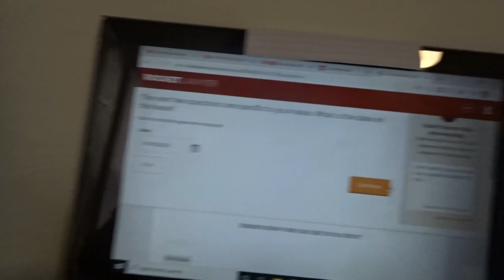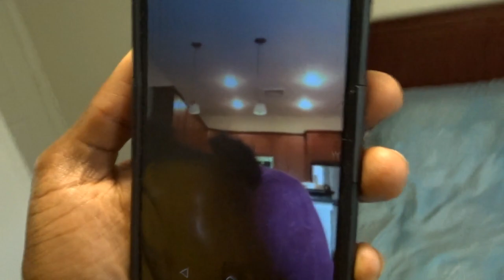WE WERE EVICTED FROM OUR APARTMENT(PRANK)!!!THEN THIS HAPPENS.....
This is a prank on my baby bro about us getting evicted, because our roommate told on us and made management evict us. I made this prank up last minute so it wasn't that crazy. Next time I will plan it out for the best reaction.